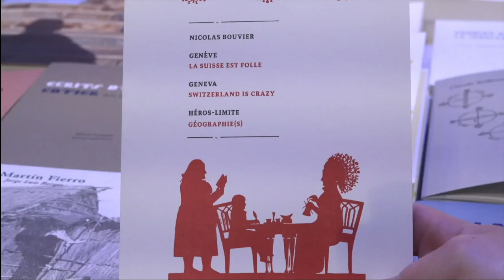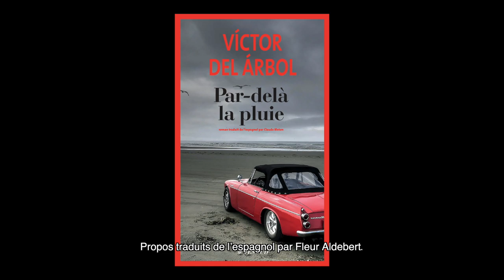Víctor del Arbol - Par-delà la pluie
À l'occasion du salon du livre de Genève 2019, rencontre avec Víctor del Arbol autour de son ouvrage "Par-delà la pluie" aux éditions  Actes Sud.